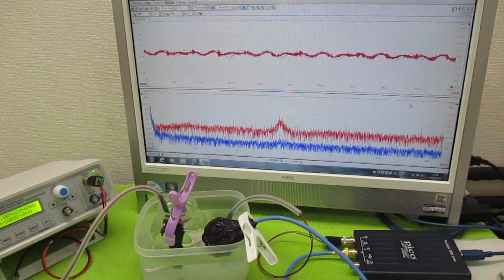超音波（出力・周波数・制御・・）の最適化技術